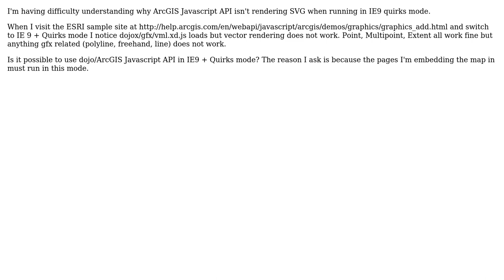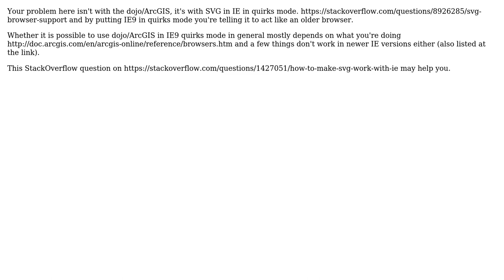GIS: ArcGIS Javascript API - IE9 Quirks Mode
With thanks & praise to God, and with thanks to the many people who have made this project possible! You are responsible for your own actions.